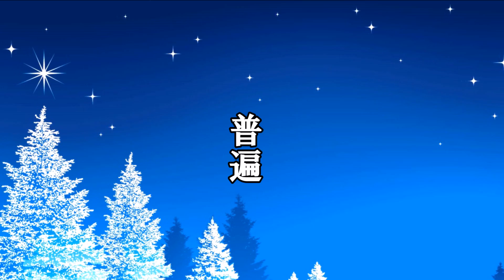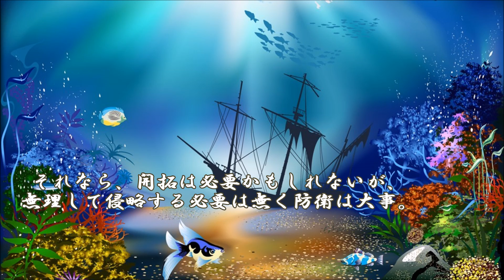ショートサーキット出張版読み上げ動画2197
「ゼロ戦をモチーフに」ゲームを考えると何故か、邪悪な戦艦、
そう言うのを倒す！様な話になって、更に撃破して帰ってくる。

素材著作
風景